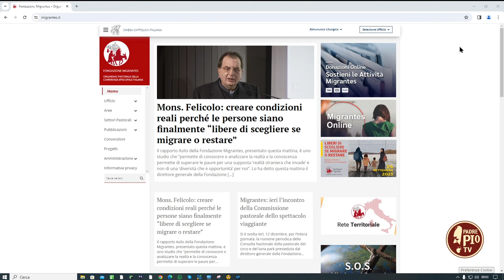Diritto d’asilo: VII Report Fondazione Migrantes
“Liberi di scegliere se migrare o restare?”. Nel mondo persiste un drammatico scenario: nel 2022 sono state 114 milioni le persone in fuga da guerre, persecuzioni, violazione dei diritti umani, crisi sociali e catastrofi naturali, 1 abitante su 71. Intervista a M. Cristina Molfetta, curatrice del Rapporto.